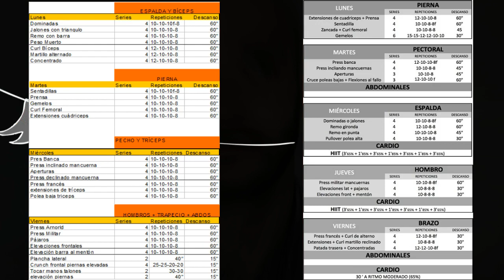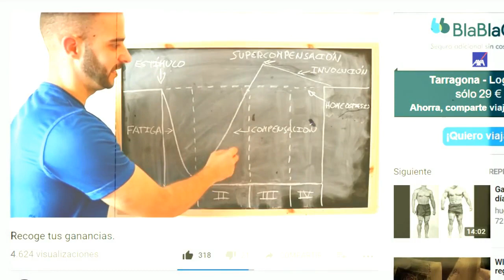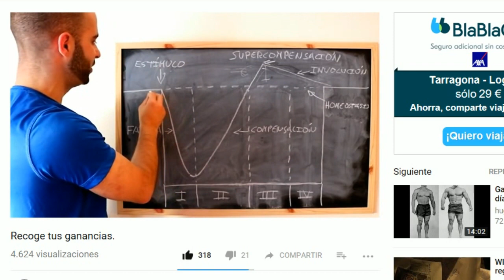POR qué FUNCIONA la rutina WEIDER? / Pico de oro.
Este vídeo habla sobre las características que considero importantes de la "rutina" weider frente a otras rutinas,está claro que hay muchas maneras de tener adaptaciones,pero quería matizar lo más relevante a mi parecer,para una rutina muy usada en antaño,sobre todo con un fin de ganar masa muscular.